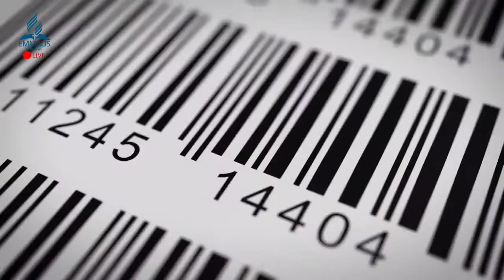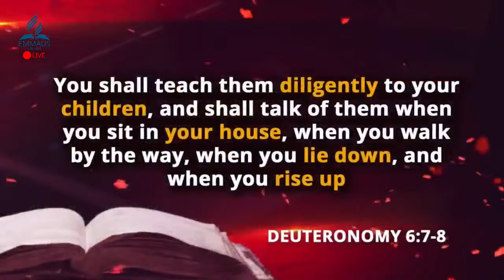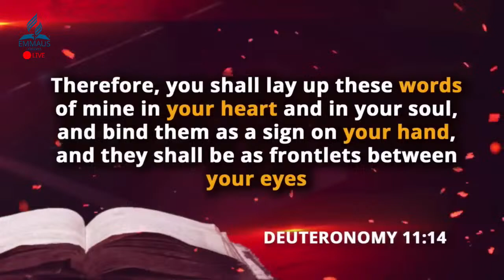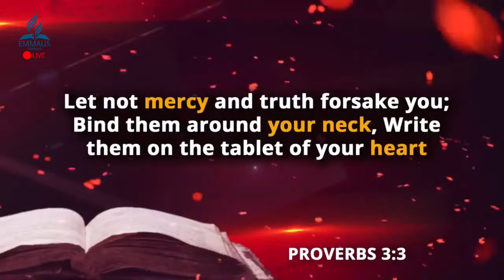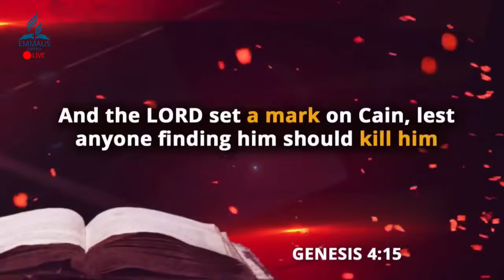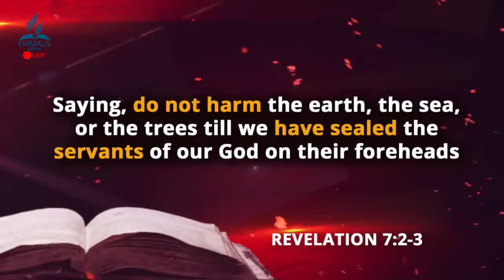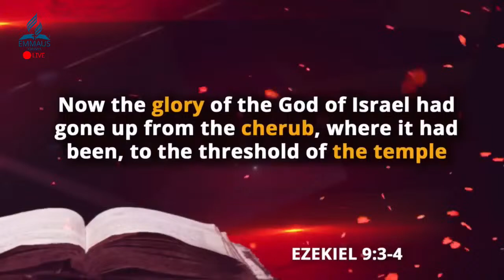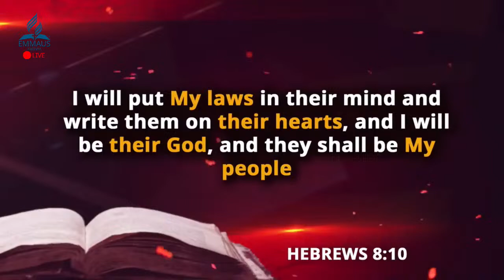LIVE: EMMAUS ADVENTIST CHURCH SABBATH WORSHIP EXPERIENCE //HOLY COMMUNION SABBATH //JERRY KIWANUKA